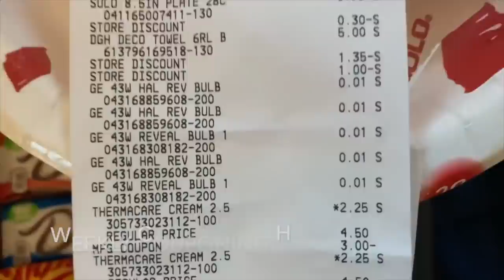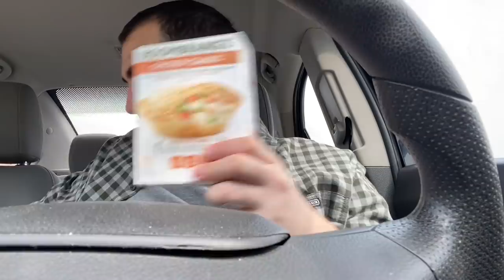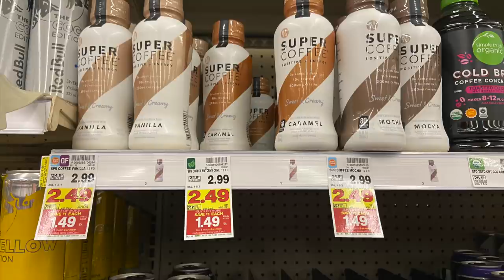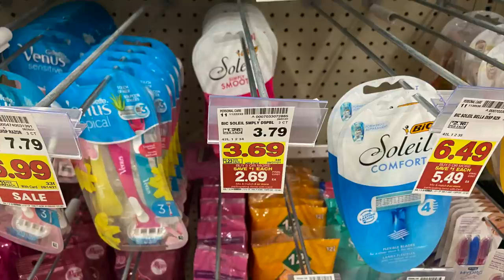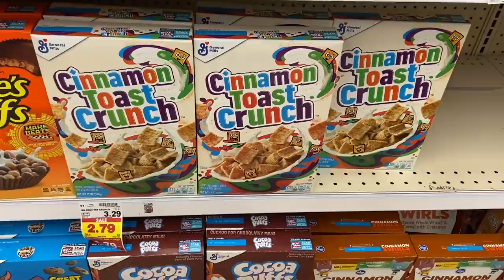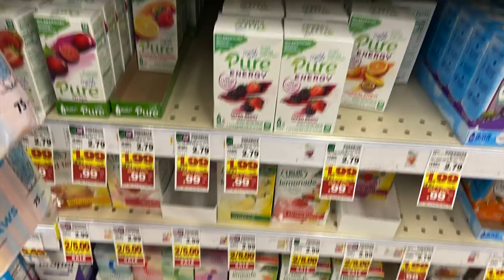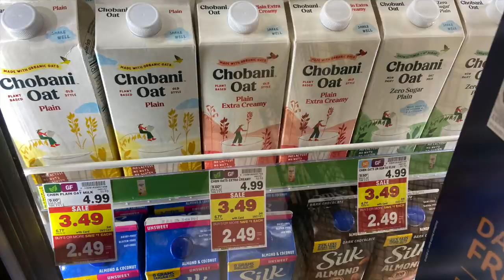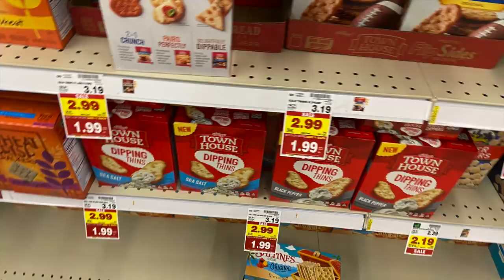9 FREEBIES AT KROGER! ~ SO MANY MEGA EVENT DEALS! ~ 09/08/21-09/21/21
Ibotta Referral: AYJJJR
Fetch Referral: C1PNA
Shopkick Referral: WIN430308